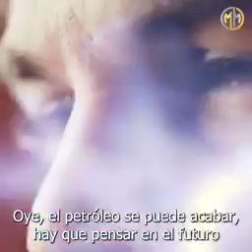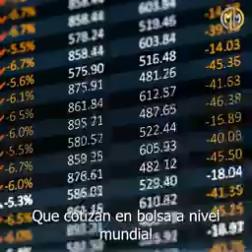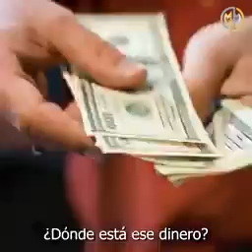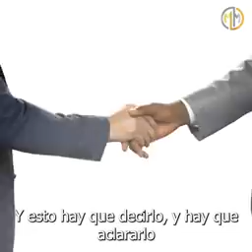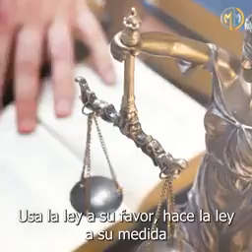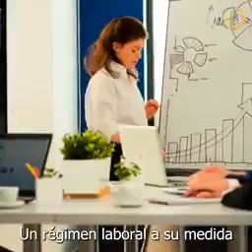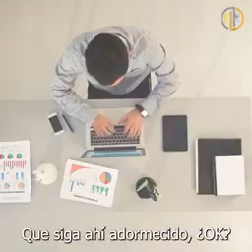PRENSA sin fronteras por comando Pedro CAMEJO PRESENTAR PROGRAMA